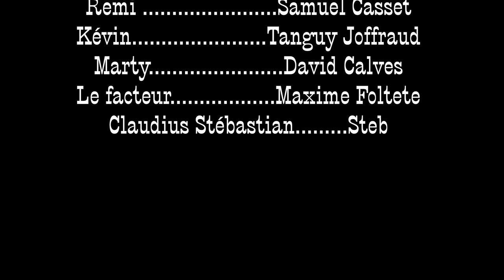ABEILLE-MAN 2015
Rémy a 16 ans quand la piqure d'une abeille bleue va changer radicalement sa vie. Entre action et émotion, vous ferez connaissance avec un super héros fracassant !

Film de 2015, avec Samuel Casset, Tanguy Joffraud, David Calves et Manon Bourdiol.